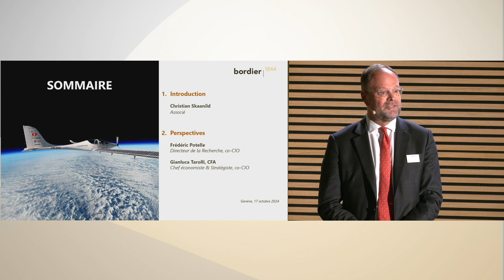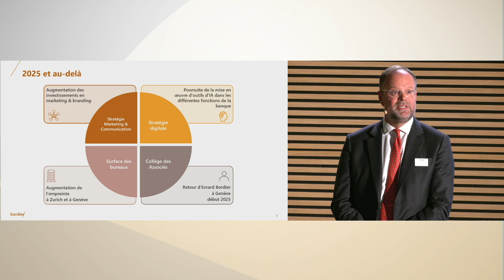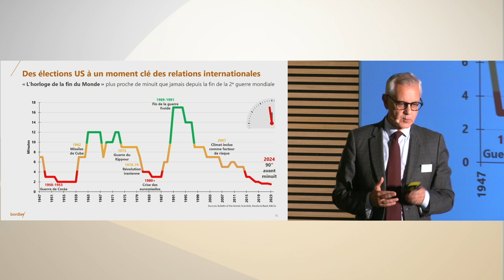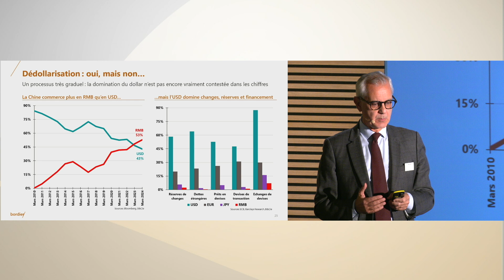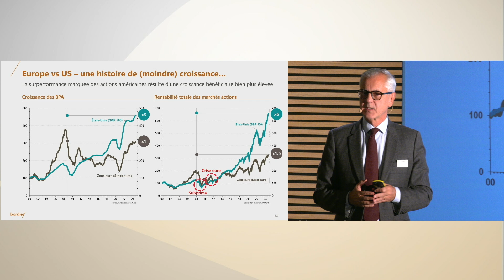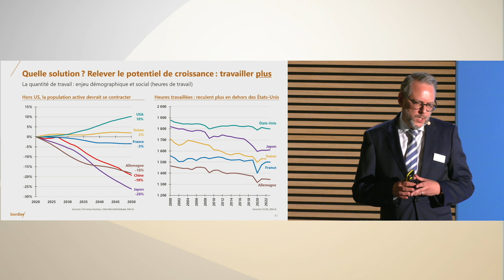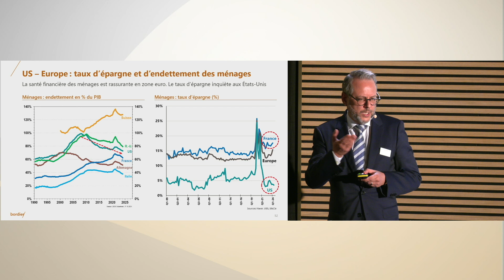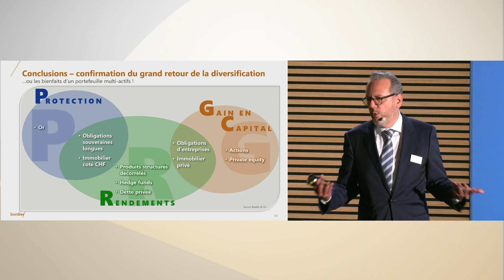Perspectives, enjeux globaux, économiques et financiers 2025, Genève, 17 octobre 2024